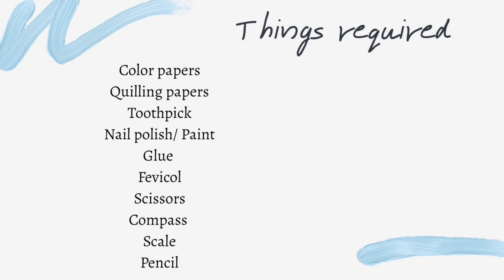DIY-Ganesh with an umbrella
Hello everyone. This is Santoshi!!
During this pandemic time it's better to stay at home and make it yourself rather than go out and buy.

Making a Ganesh with an umbrella where all the ingredients and material required are easily available at home.

Wishing you a Happy Ganesh Chaturthi.